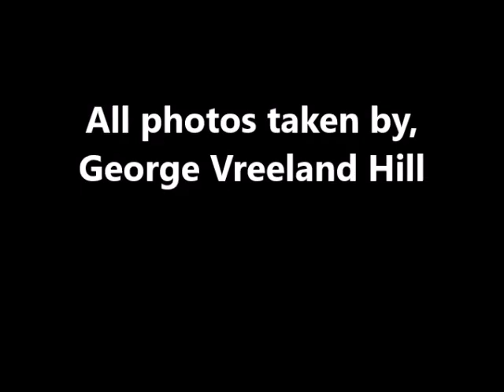Homeless in Los Angeles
The life of the homeless in Los Angeles, California.